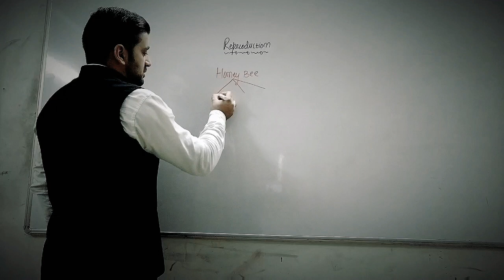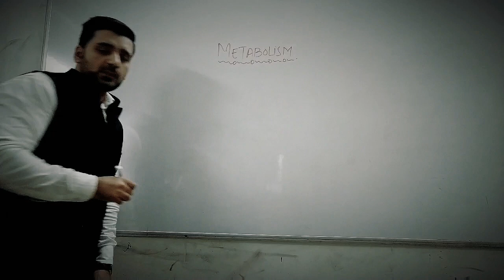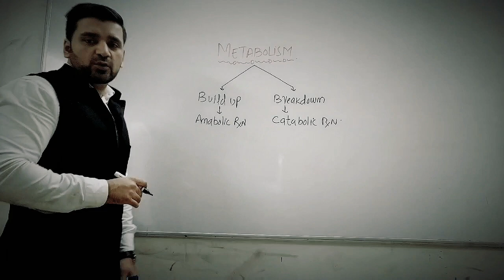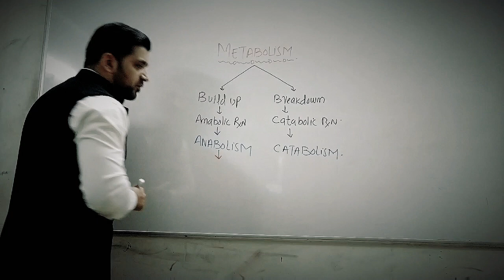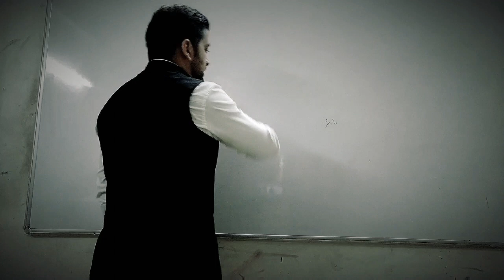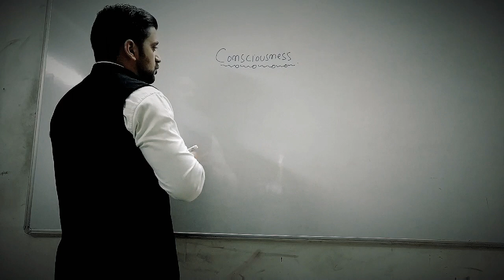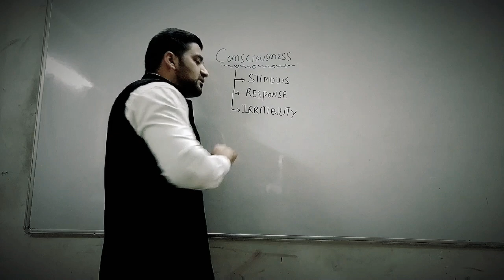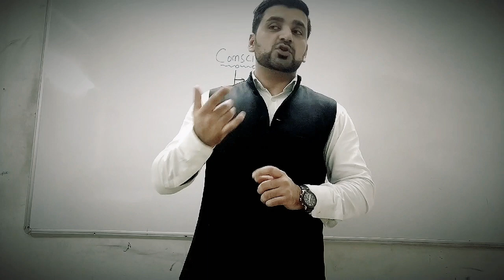FRANKLIN BIOLOGY CLASSES-LIVING WORLD-5/ NEET/AIIMS/BOARDS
REPRODUCTION
METABOLISM(ANABOLISM/CATABOLISM)
CONSCIOUSNESS